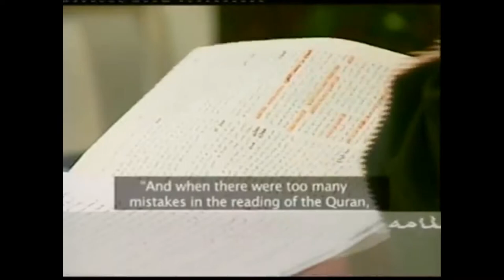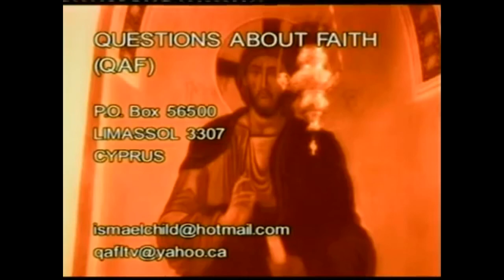Fr. Zakaria Botros 9 - The Collection of the Quran and Burning of Copies